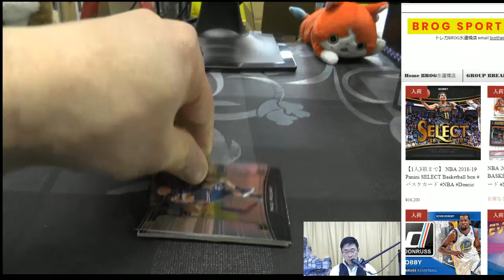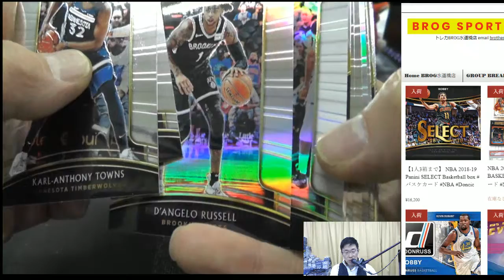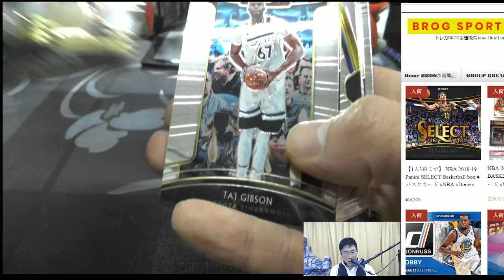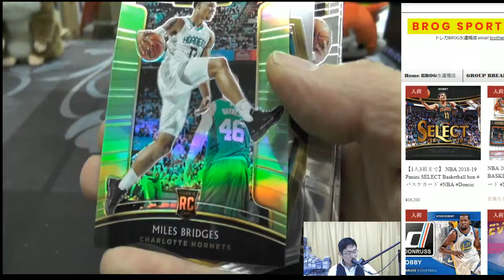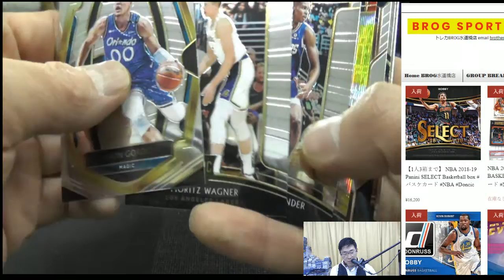HIRO16 BGBPB NBA 2018-19 PANINI SELECT 1BOX BROG水道橋店 BREAKS トレカ開封動画 バスケットボール